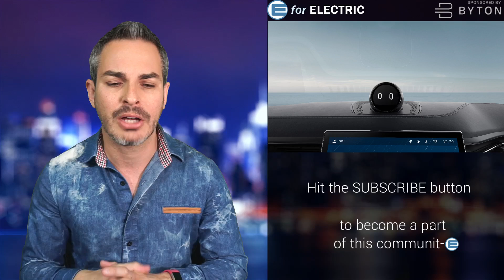NIO Outshines Tesla in Battery Swapping Technology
NIO is able to update its battery in their ES8 all electric SUVs in existing and future models with the bigger size thanks to their battery swapping technology. Let's talk about it as I take your questions and comments during the LIVE stream!